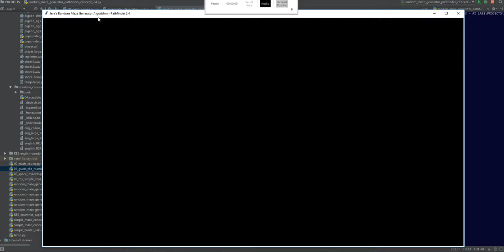Python Maze Generating Algorithm - PathGen v2.4 with long move range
A Python script / algorithm that generates a complex maze with only one solution randomly. (PathGen v2.4 with trackback / re-spawn by Jere)
In this version, the move range for each step has been set to a larger random range, so that longer straight paths are formed.
The initial random maze path is shown in magenta, followed by infill re-spawn in white until canvas is complete.